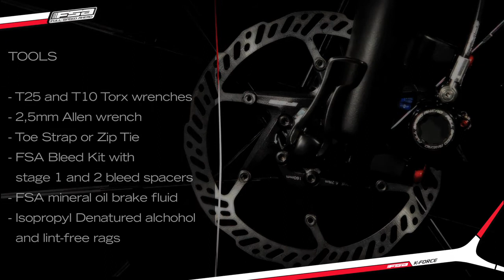How To Bleed MTB Disc Brakes - FSA Disc Brakes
Technical video explaining step by step procedure to bleed the braking system.

Full Speed Ahead is a world class bicycle components manufacturer, for road bikes, mountain bikes and triathlon.